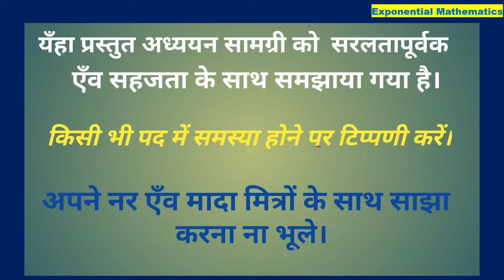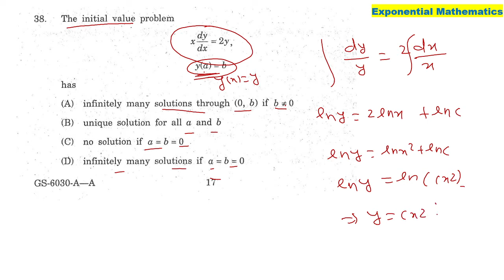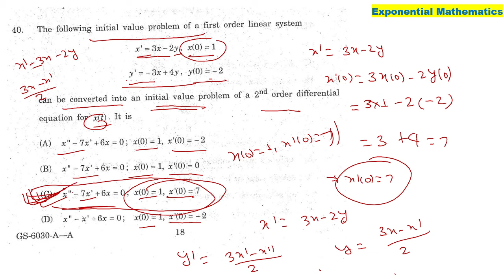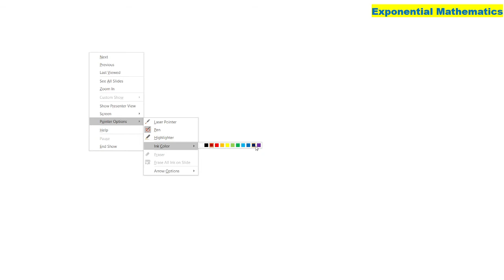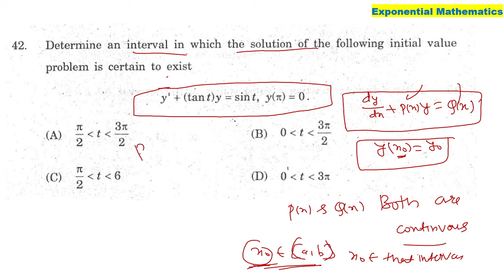DU M.SC.Entrance(Maths)2017 Paper Solution| Cauchy-Euler Eqn SLBVP & Soln OF ODE ||Differential Eqn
Hello everyone in this video I explained the concept of ordinary differential equation by questions those were asked in du msc maths entrancee exam 2017  For more solution and lecture visit our channel exponential mathematics